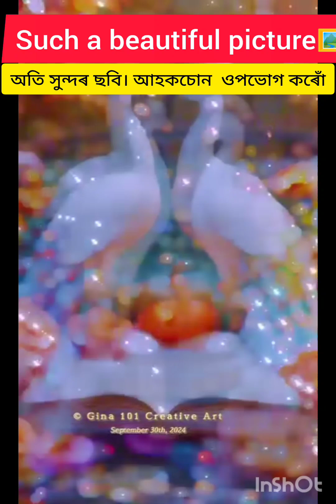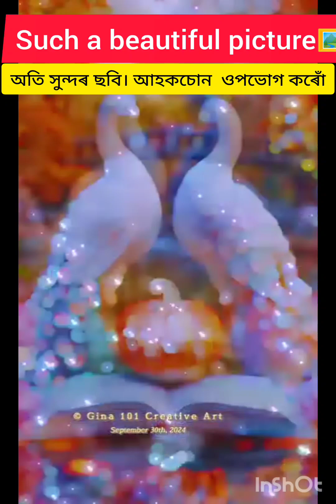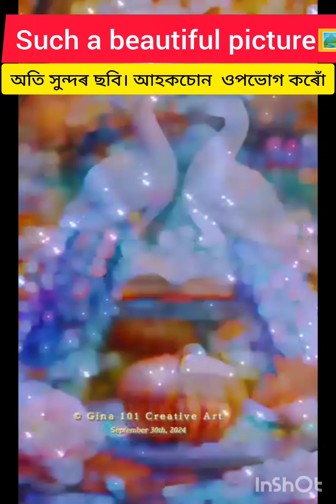Music: Dear AutumnMusician: @iksonmusic#peaccock#very nice picture#shortvideo